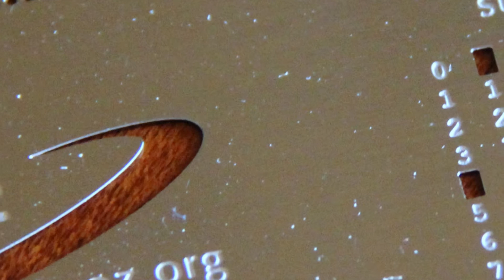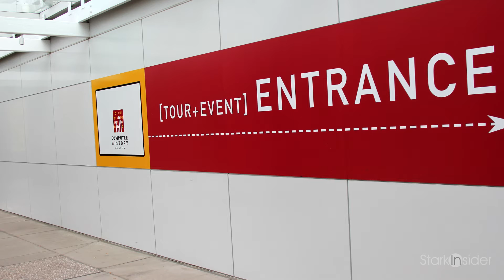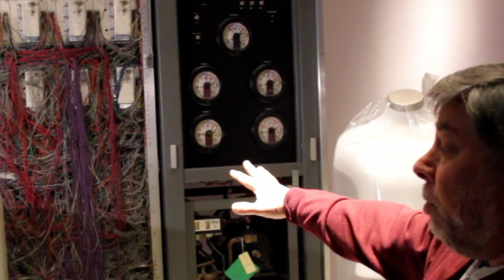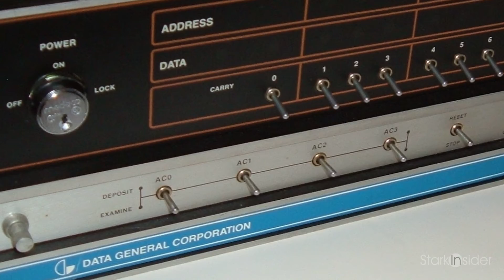'Woz' - Apple Co-Founder Steve Wozniak on the History of Computing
Full story on Stark Insider Steve Wozniak, co-founder of Apple, on the history of computing, and his pursuit of ballroom dancing on "Dancing with the Stars". Shot at the Computer History Museum in Mountain View, California.